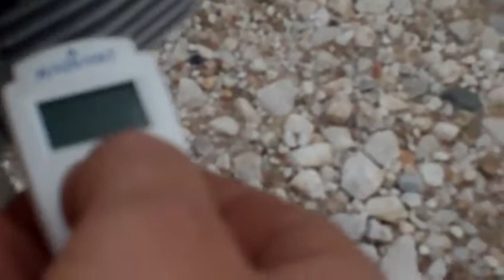DLE 55 Brak-in ATHENS-Pendeli 20/02/2010, Su 26M 30%, Carapis